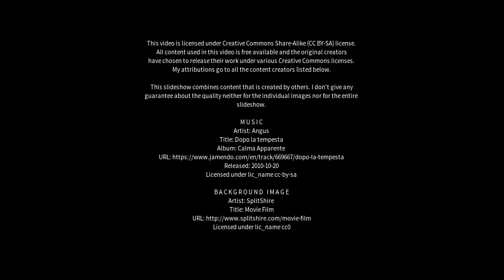Best places to visit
Best places to visit - Lianzhuang (China) Best places to visit - Slideshows from all over the world - City trips, nature pictures, etc.